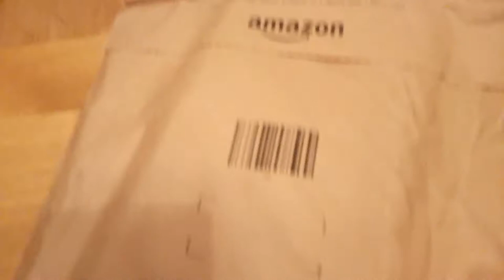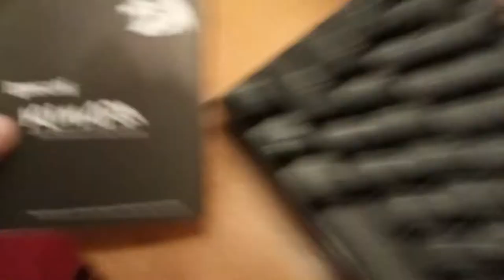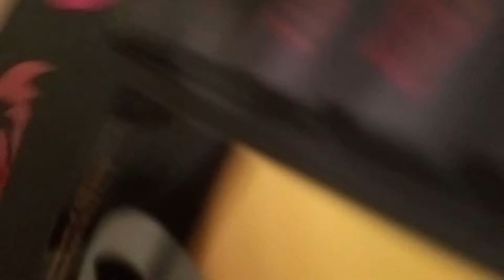Unboxing of Redragon K552 Kamara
Just a unboxing of this.
Hope you enjoy, if you want to see more contet like this make sure to like and sub. bye!